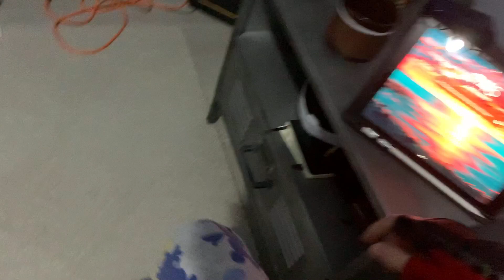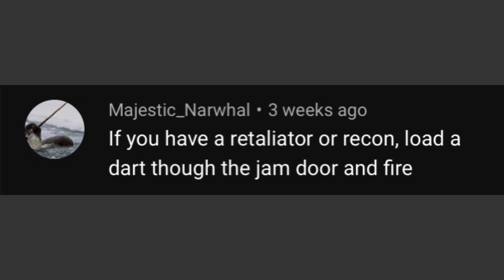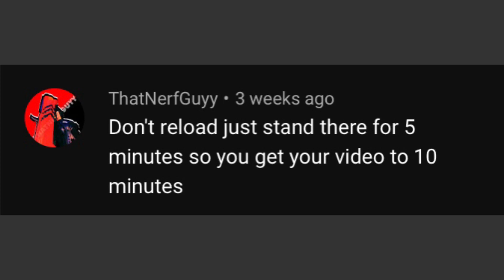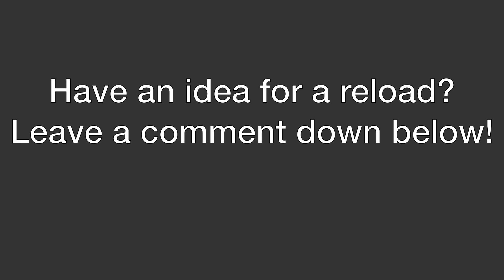Doing Your Reload Requests Part 3 | Nerf Tactical Reload #19